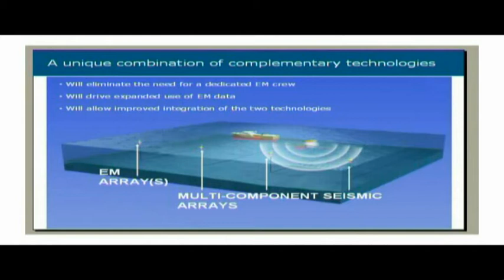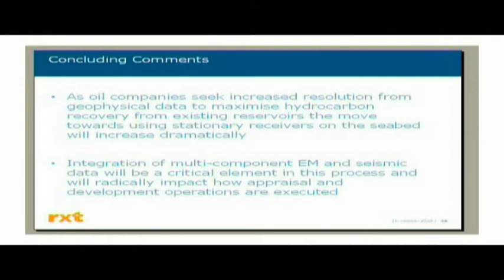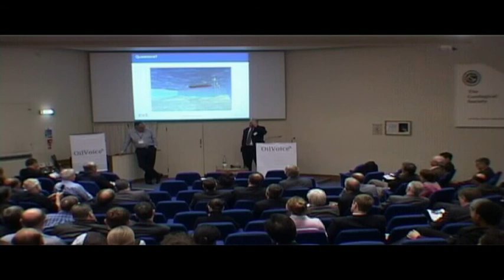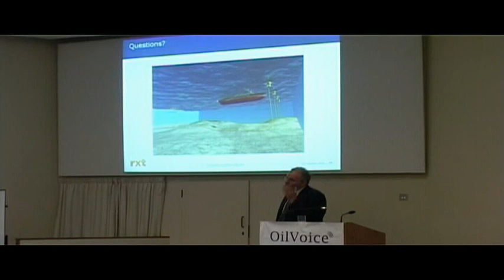Advanced Geophysics, RXT (14)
RXT presentation
Chris Walker
Ocean bottom seismic data - a paradigm shift in appraisal and development?